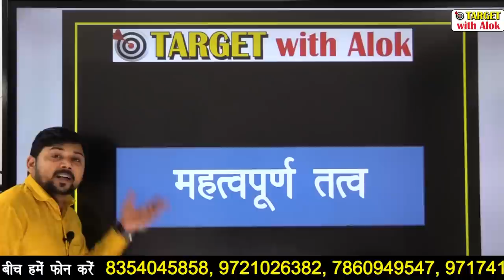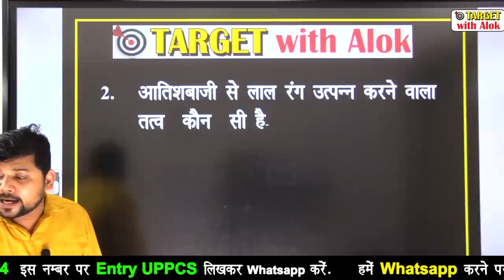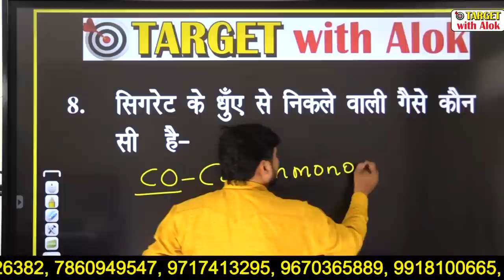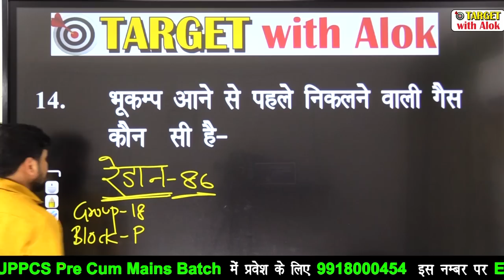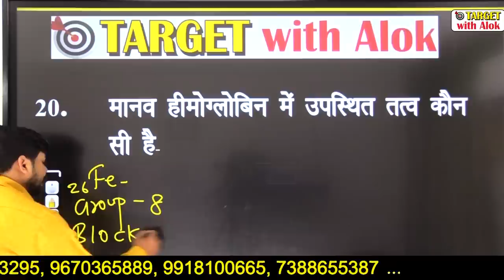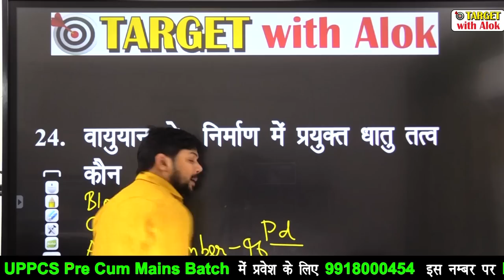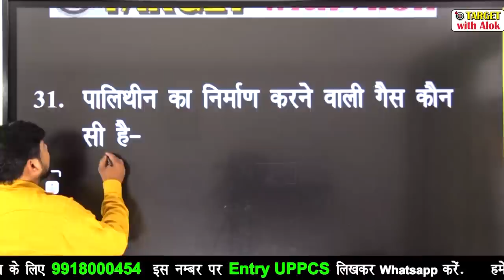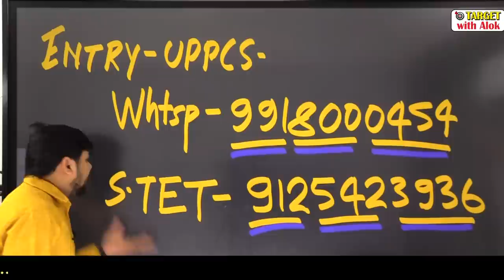UPPCS Exam 2020 || महत्वपूर्ण तत्व ||Target with Alok